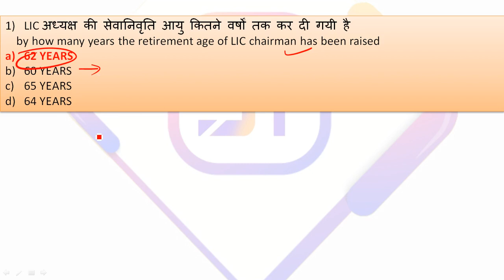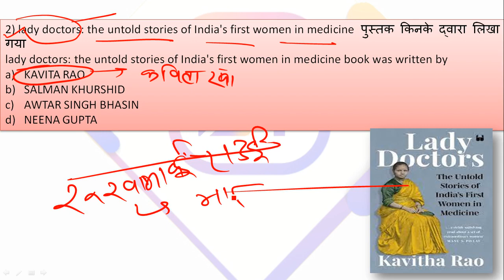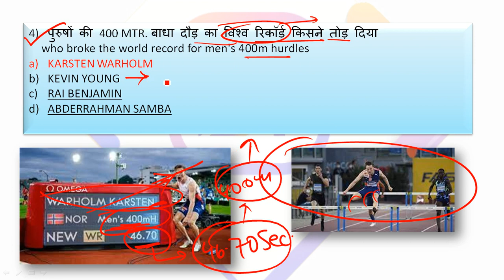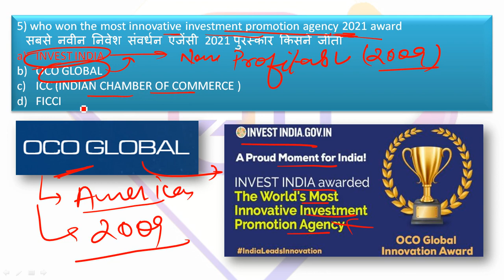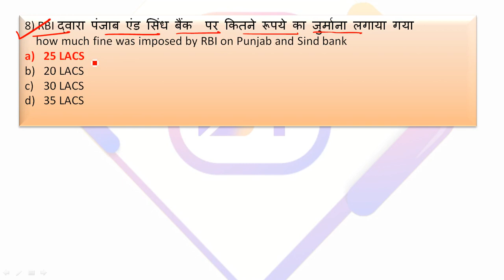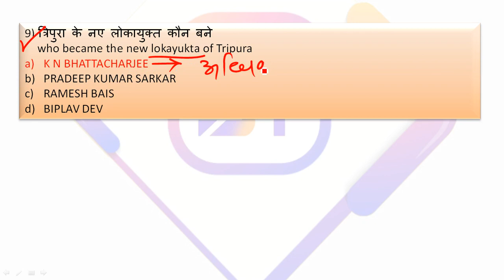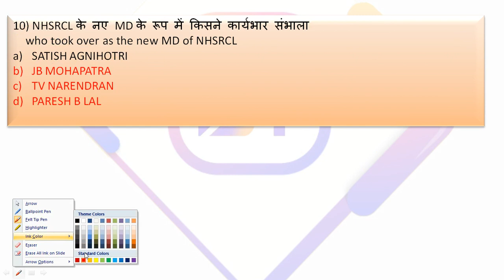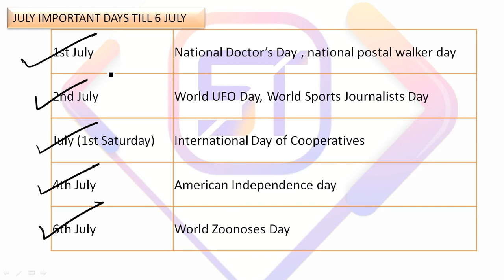daily current affairs #5&6 July 2021 current affairs